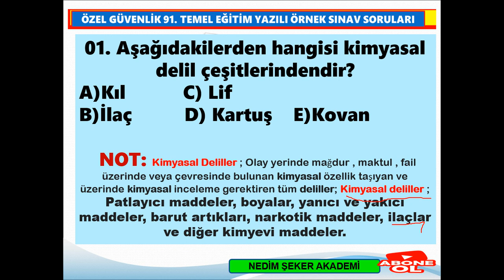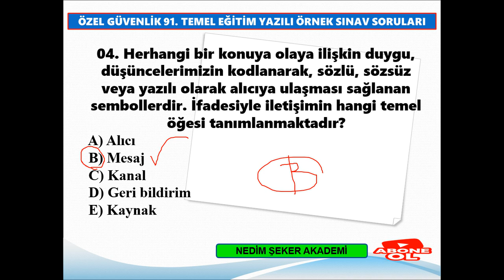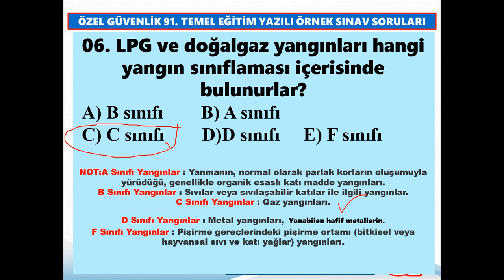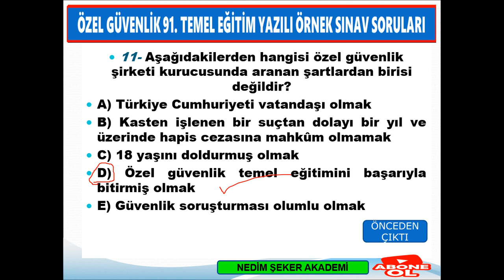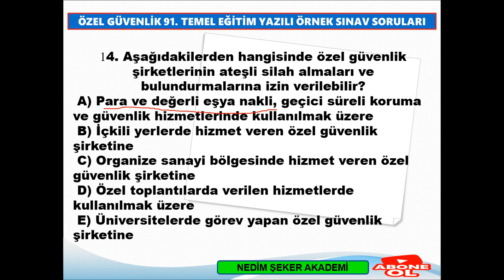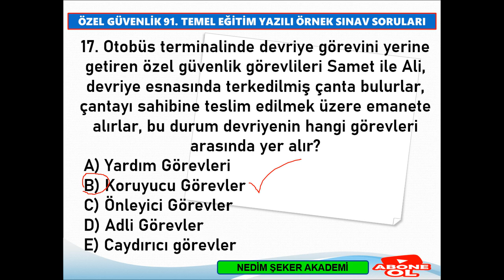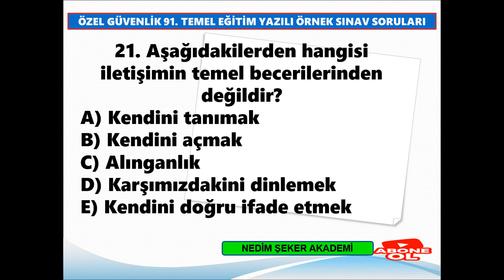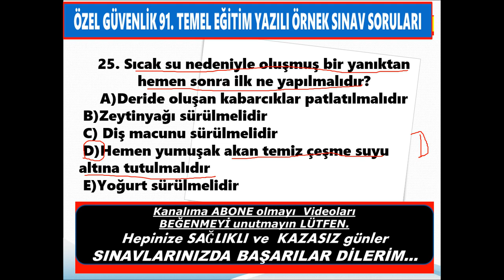Özel Güvenlik 95. Dönem Örnek Sınav Soru ve Cevapları Özel Güvenlik Sınav Soruları/ÖGG- BÖLÜM-02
95. Dönem Özel Güvenlik Örnek Sınav Soru ve Cevapları Özel Güvenlik Sınav Soruları/ÖGG- BÖLÜM-02